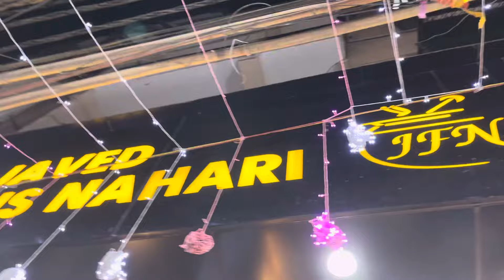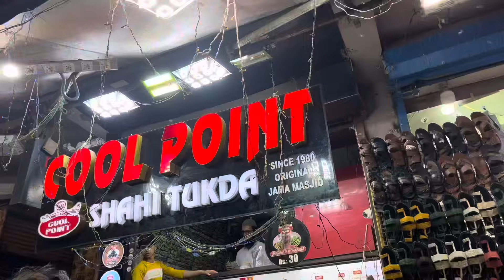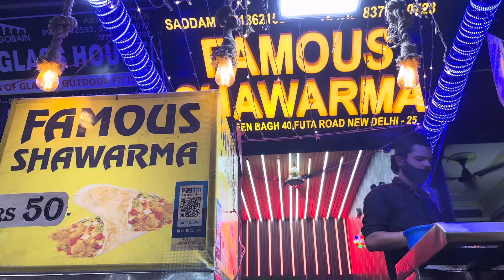RAMDAN DAY 25 ) aaj apne bade bhai cousin’s kai sath sahri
RAMDAN DAY 25 ) aaj apns bade bhai cousin’s kai sath sahri